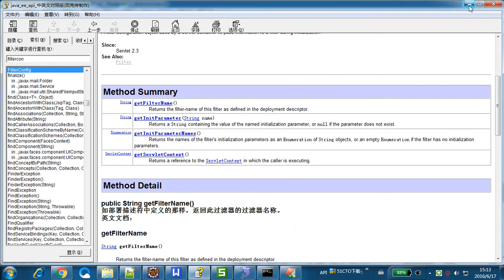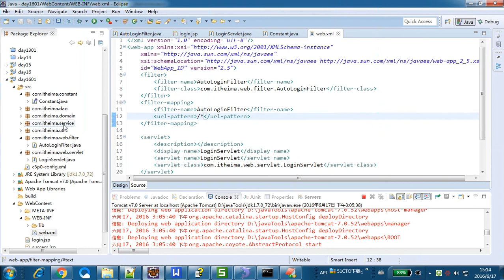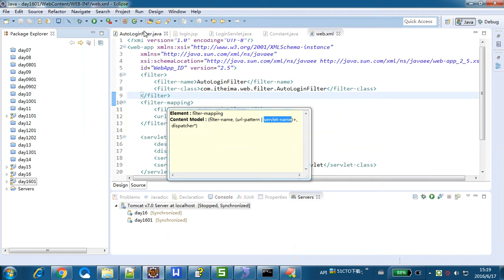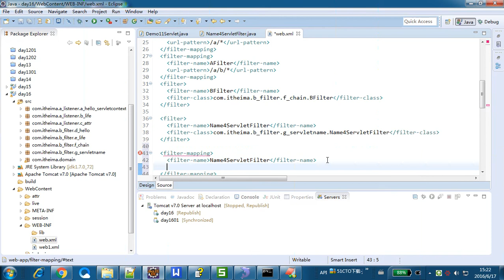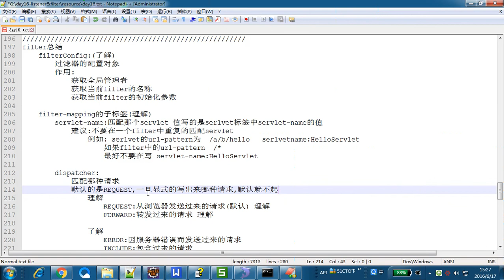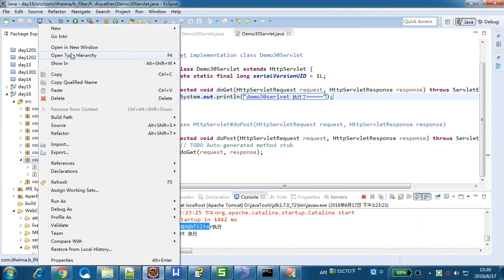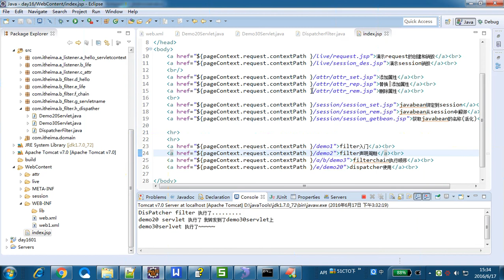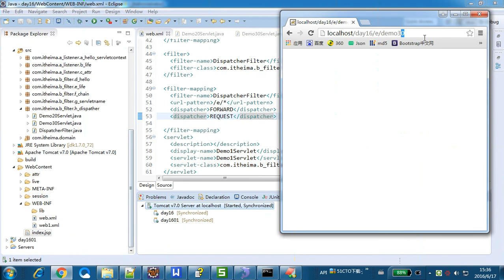【JavaEE 基础 16 listener & fiter】16 案例1 自动登录 filter总结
【JavaEE 基础 16 listener & fiter】